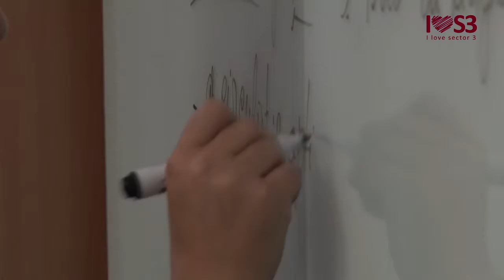I Love S3 - Investitii pentru amenajarea de la Colegiul Tehnic M Bravu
In cadrul proiectului de invatamant dual, la Colegiul Tehnic Mihai Bravu, pregatim specialisti pentru domeniul hotelier si al serviciilor alimentare. Intreg programul se deruleaza in colaborare cu agentii economici de top, astfel incat, personalul format in Sectorul 3 sa acopere nevoile existente in piata muncii, dar sa se ridice si la standardele de pregatire solicitate. Evident, si spatiul in care viitorii bucatari, ospatari, barmani sau cameriste isi desavarsesc pregatirea trebuie sa fie unul adecvat si sa se ridice la standardele de calitate necesare. Iata detalii despre amenajarile care se fac la Colegiul Tehnic Mihai Bravu in acest sens.